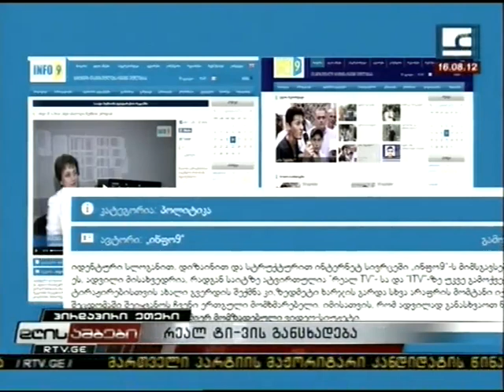რეალ ტი-ვის განცხადება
ბიძინა ივანიშვილის ფულით ნაკვები ჟურნალისტებისა და მედია საშუალებების მორიგი ბინძური კამპანია „რეალ ტი-ვის" წინააღმდეგ. რამდენიმე წუთის წინ ივანიშვილის ე.წ საინფორმაციო სააგენტომ გაავრცელა ინფორმაცია, რომ თითქოს მათი საიტის მსგავსად შექმნილ სააგენტოზე ატვირთულია „რეალ ტვ-სა" და „აიტივის" მასალები.

„რეალ ტვ"-ს ადმინისტრაცია ცალსახად აცხადებს, რომ მსგავსი მასალა რაც "ინფო9" დოთ ქომზეა გამოქვეყნებული არ არის "რეალ ტი-ვის" მოპოვებული და ამ საიტთან ტელეკომპანია რეალ ტივის არავითარი კავშირი არ აქვს.

უფრო მეტიც, ჩვენ ვეჭვობთ: ლუბა ელიაშვილი  , იმ მიზნით, რომ ბიძინა ივანიშვილს რაც შეიძლება მეტი ფული გამოსძალოს, ამ ხერხით ცდილობს ოლიგარქის დარწმუნებას, თითქოს მის საიტს ებრძვიან და შეიქმნა ანალოგი, სადაც ივანიშვილზე ათასი სიბინძურეა ატვირთული, როგორც ჩანს სტილი ამჯერადაც დაცულია და ეს კვლავ ლუბა ელიაშვილის შევარდნაძისდროინდელი ტრუკებია.

16.08.12